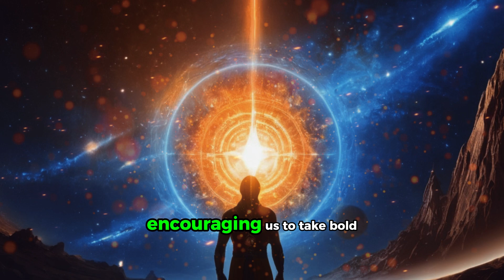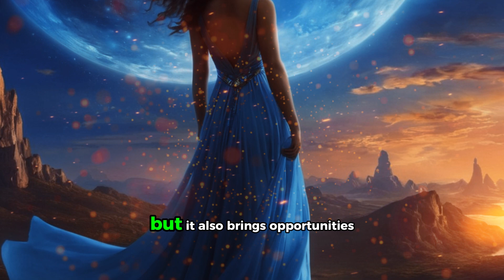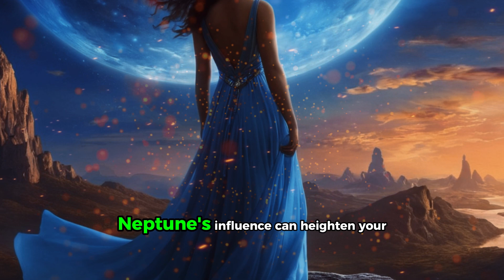7 Surprising Impacts of the June 3, 2024 Planetary Alignment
The rare planetary alignment on June 3, 2024, brings more than just a spectacular sky show.
From heightened mental clarity to innovative changes in finance, discover how this planetary parade could influence various aspects of our lives